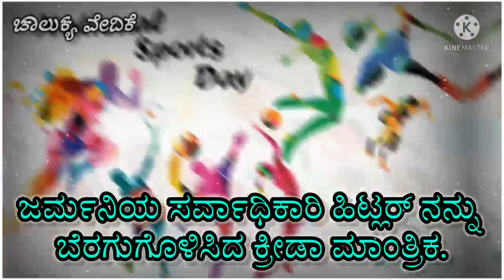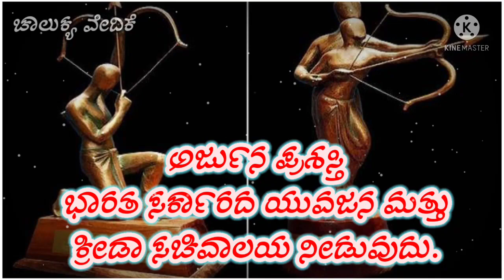🇮🇳ರಾಷ್ಟ್ರೀಯ ಕ್ರೀಡಾ ದಿನಾಚರಣೆ🇮🇳National Sports Day-2021